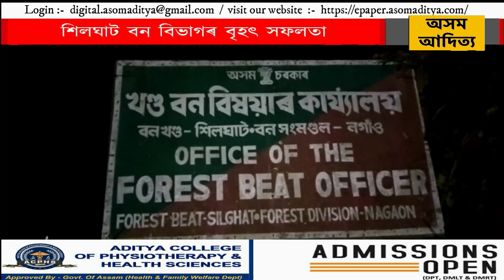শিলঘাট বন বিভাগৰ বৃহৎ সফলতা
অসমৰ মূখ্যমন্ত্ৰী হিমন্ত বিশ্ব শৰ্মা দূনিৰ্তী আৰু অবৈধ কাঠ সৰবৰাহ কাৰীৰ বিৰুদ্ধে যিধৰনে কঠোৰ হৈ পৰা দেখিবলৈ পোৱা গৈছে তাৰ বেতিক্ৰম নহয় কলিয়াবৰ বন বিভাগো । যোৱা নিশা প্ৰায় ১০মান বজাত কলিয়াবৰ শিলঘাট খণ্ড বন বিষয়া কল্যাণ শইকীয়াৰ নেতৃত্ব আৰু জখলাবন্ধা খণ্ড বন বিভাগৰ সহযোগত কলিয়াবৰ বৰঘূলীৰ পৰা এটা অবৈধ কাঠ ফলা মিল জব্দ কৰিবলৈ সক্ষম হয় কলিয়াবৰ বনবিভাগে